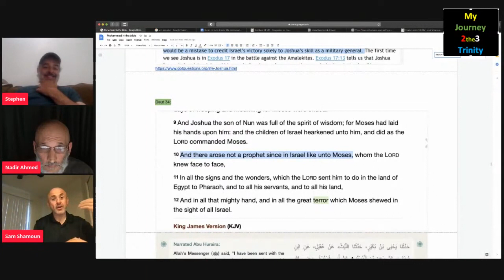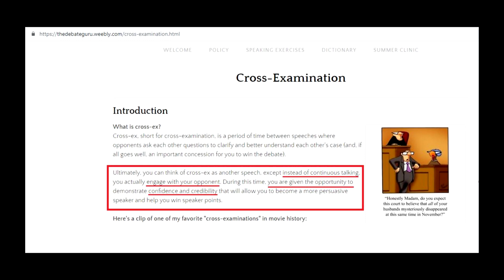NADIR AHMED SCARED OF CROSS EXAMINATION Sam Shamoun vs Nadir Ahmed